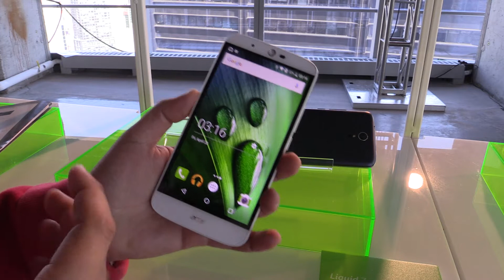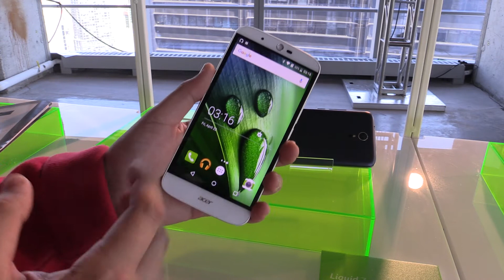Hands-On: Acer Liquid Zest Plus // Next@Acer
Acer präsentiert in New York sein neues Mittelklasse-Smartphone mit üppiger Akkukapazität inklusive Schnellladefunktion. Dazu spendiert Acer eine Weitwinkel-Selfie-Kamera und eine rückseitige Kamera mit 13 Megapixeln und Laserfokus.
Fazit unseres Videoredakteurs Johannes: mit dem Acer Liquid Zest Plus können Vielsurfer und Videogucker ein bisschen länger ;)